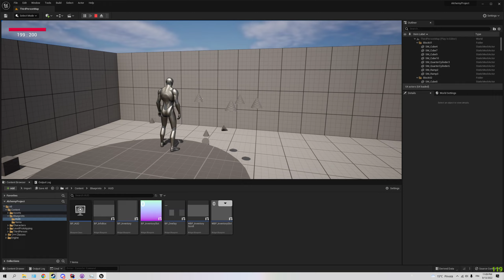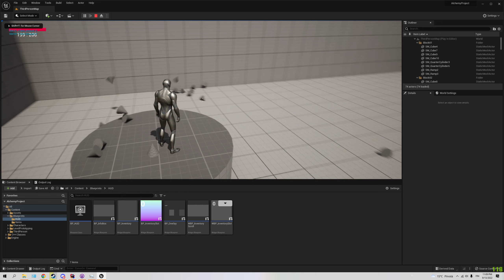UE5 Simple Inventory System Demo Part 1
First time making an inventory system. Made with C++ mostly. Going to implement Drag and Drop next, then add more different types of items. Currently, only 2 debug items have been created, just to test the functionality. Ultimately this UE5 project is aimed at making a functional alchemy system.

This small video series is not going to be a tutorial, but rather a documentation of the progress made. This project is not my first priority, as I am also working on other Unreal projects.

Also, I need to remember to rename my Widget Blueprint classes to WBP_